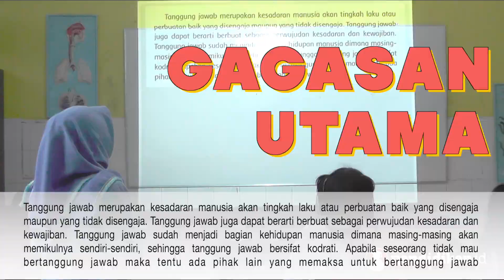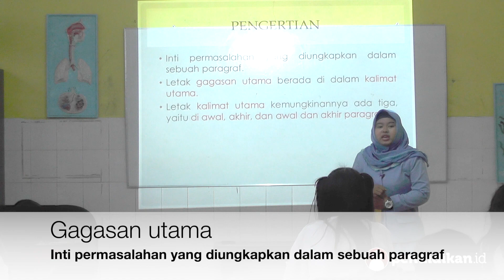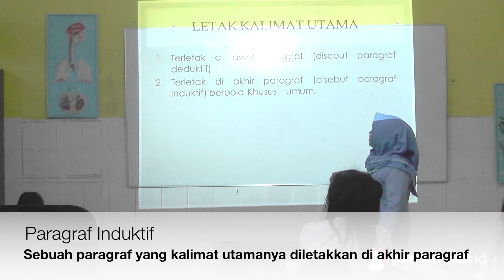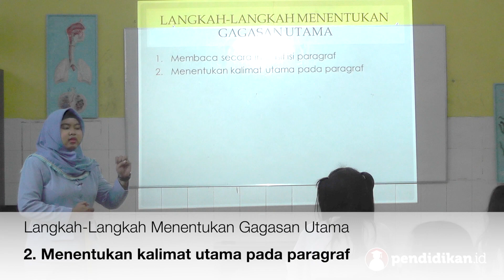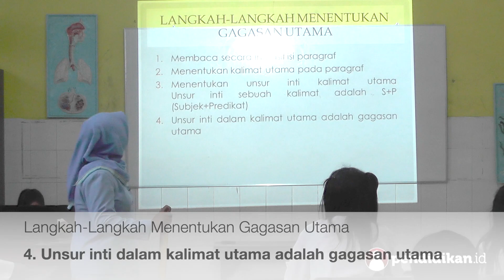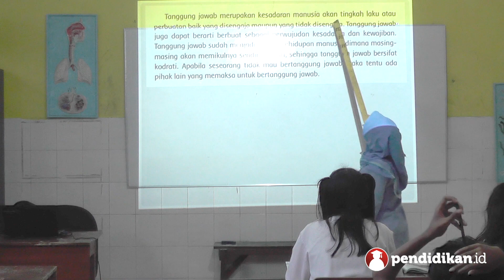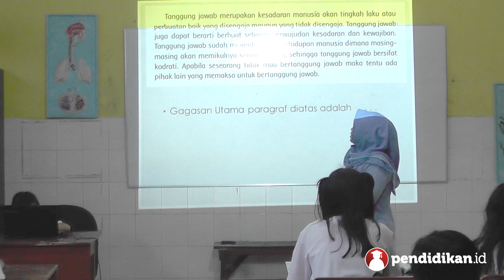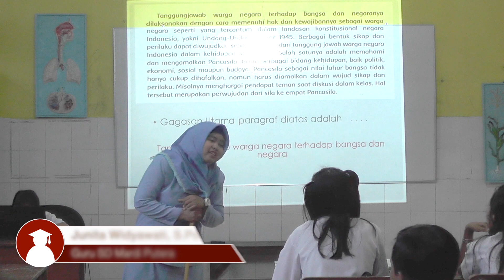Kelas 06 - Tema 6 Subtema 3 - Bahasa Indonesia (Gagasan Utama) | Video Pendidikan Indonesia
Yuk pelajari selengkapnya tentang Gagasan Utama bersama Ibu Junita Widyawati, S.Pd dari SD Mardi Putera.